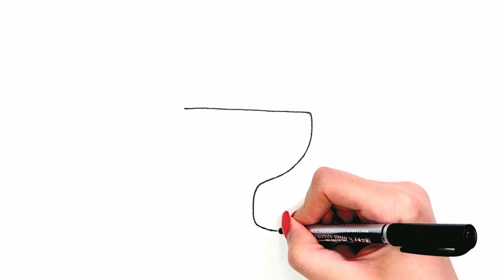Drawing delicious pictures for children and coloring🍨🍦🧁💝🌸 || How to draw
Make my attractive world more attractive with membership. I will draw and color delicious ice creams for you…🍦🍨❤️

In this channel, we will teach you how to draw, and along with drawing, I will tell you a story using your imagination to strengthen your imagination.
So be with me to enjoy painting and story step by step

Kids
Painting